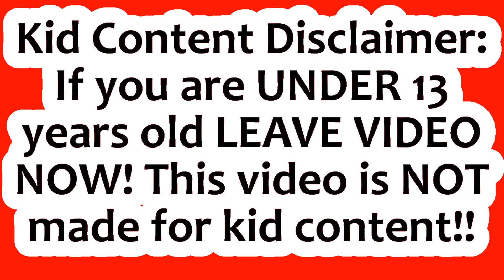Cat tips as a Tiny Planet l special effects l Pets and animals 💗💗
Here is a video I made about cats and plastic bags. I edited this video into a tiny planet video using Ninja 360 in 3 clips then I combined all 3 clips into the final edit using CyberLink PowerDirector 18.